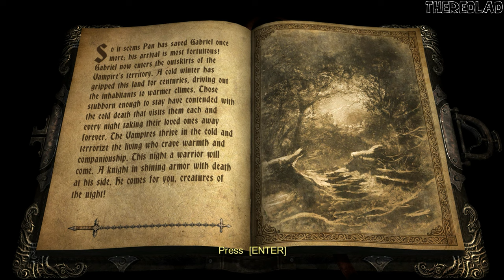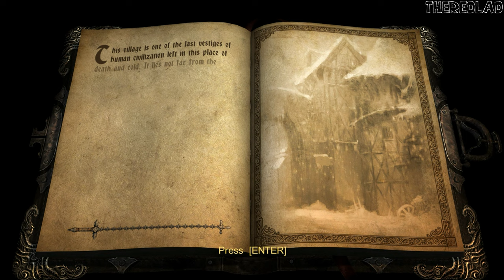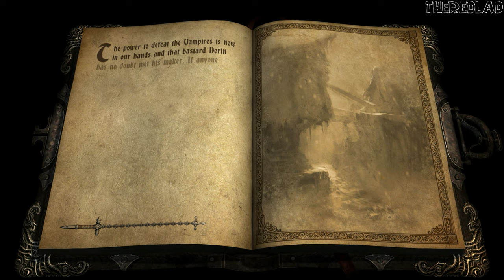Castlevania: Lords of Shadow (Gameplay) The town of Wygol [Chapter 5] - No Commentary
Chapter 5 : The town of Wygol
[No Commentary]

"Castlevania: Lords of Shadow" is an action-adventure video game that serves as a reboot of the long-running Castlevania series. Set in a gothic fantasy world, the game follows Gabriel Belmont, a member of the Brotherhood of Light, on his quest to defeat the Lords of Shadow and save the world from darkness.

The story begins with Gabriel embarking on a journey to resurrect his deceased wife, Marie, who was killed by supernatural forces. Gabriel seeks the help of the ancient order known as the Brotherhood of Light, who possess the knowledge and power to challenge the evil that plagues the land. Guided by Zobek, a former member of the Brotherhood, Gabriel sets out on his mission.

As Gabriel progresses through the game, he encounters various creatures and puzzles, exploring diverse landscapes, from dark forests to towering castles. Along the way, he gains new abilities and weapons, enhancing his combat prowess. Gabriel's primary weapon is the Combat Cross, a versatile whip-like weapon that can be upgraded and used for both close-quarters combat and puzzle-solving.

Gabriel's journey leads him to confront the Lords of Shadow, powerful beings that hold dominion over the land and wield dark magic. These include the vampires Carmilla and Cornell, the werewolf-like creature Baba Yaga, the titan-like creature Golem, and the necromancer Nergal. Each lord poses a significant threat and guards a piece of the powerful God Mask.

As Gabriel battles the Lords of Shadow, he uncovers the truth about his lineage and the nature of his powers. He learns that he is the son of the fallen angel, Pan, and that his true destiny is to become the vessel for the entity known as the Forgotten One. The Forgotten One seeks to merge the realms of light and darkness, bringing about the apocalypse.

With the help of Zobek and other allies, Gabriel ventures deep into the heart of darkness, facing challenging trials and overcoming his inner demons. He eventually confronts the Forgotten One, engaging in a climactic battle to prevent the apocalypse and save humanity. Gabriel's unwavering determination and sacrifice enable him to defeat the Forgotten One and restore balance to the world.

In the game's conclusion, Gabriel is revealed to be the legendary vampire hunter, Dracula. The story sets the stage for future entries in the Castlevania series, exploring the complex and tragic history of Dracula and his eternal conflict with the forces of darkness.